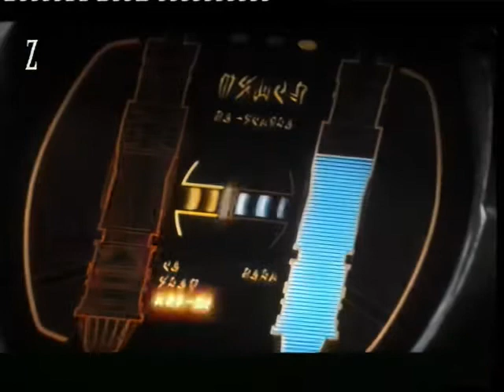SWEP1 The Phantom Menace Z VCD Theatrical Bootleg V3 sample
𝗡𝗲 𝗳𝗲𝗹𝗲𝗷𝘁𝘀𝗲́k 𝗺𝗲𝗴𝗻𝘆𝗼𝗺𝗻𝗶 𝗮 ❗𝗳𝗲𝗹𝗶𝗿𝗮𝘁𝗸𝗼𝘇𝗮́𝘀❗ 𝗴𝗼𝗺𝗯𝗼𝘁 𝗲́𝘀 𝗮 🔔 𝗰𝘀𝗲𝗻𝗴𝗼̋ 𝗴𝗼𝗺𝗯𝗼𝘁, 𝗺𝗲𝗿𝘁 𝗮𝗸𝗸𝗼𝗿 𝗺𝗶𝗻𝗱𝗶𝗴 𝗸𝗮𝗽nak 𝗲́𝗿𝘁𝗲𝘀𝗶́𝘁𝗲́𝘀𝘁 𝗮𝘇 𝘂́𝗷 𝘃𝗶𝗱𝗲𝗼́król❗